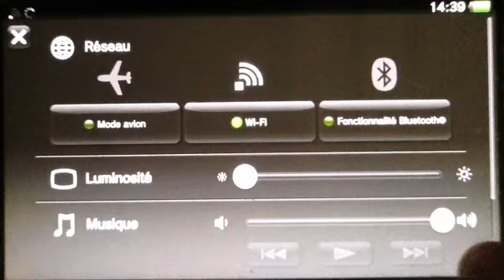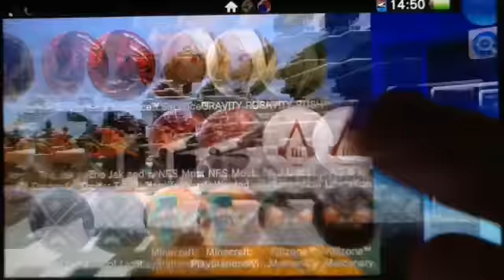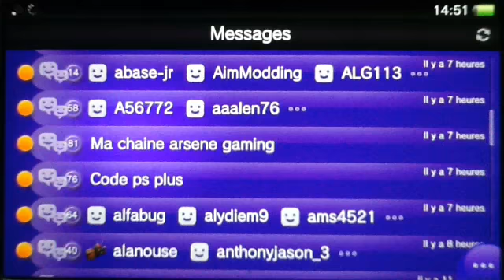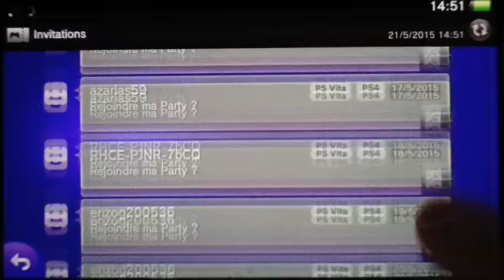NEWS / Actu de la chaine #2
bonjours a tous et a toute ici Bapt's pour vous servir et on se retrouve aujourd'hui pour le 2é épisode de la série news

mon Skype: Bapt'sYTB
mon twitter: @BaptisteCaby